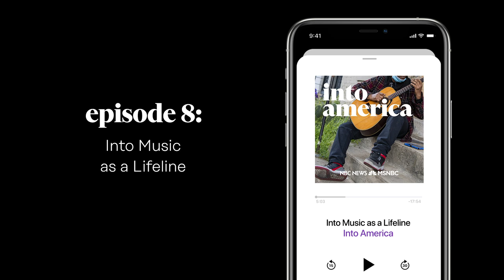Into Music as a Lifeline | Into America Podcast – Ep. 8 | NBC News and MSNBC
What do a famous DJ, an indie musician, and an all-girls choir have in common? It’s simple: a love of music. In this episode of Into America, host Trymaine Lee talks about the power of music during quarantine with writer and producer Bonsu Thompson. Plus, we hear performances from Nashville artist Rachel Baiman and members of the Seattle Girls Choir who have taken their musical talents online.